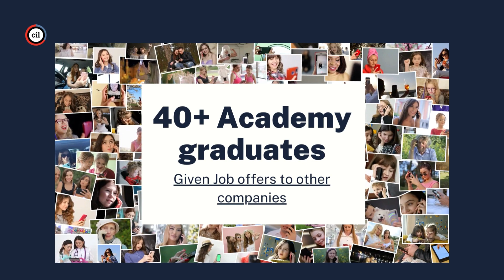CIL Academy Achievements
WOW! 2023 has been an interesting year for us at CIL Academy.

We've come a long way since our humble beginnings, and it's thanks to the incredible support of our community as well as the team members. We've grown from zero to over 10,000 community members, and we couldn't be more grateful for every one of you.

One of our proudest achievements is the recent V1 rollout of our LMS. We've had over 5,000 new users join the platform, and 700+ have already enrolled in Cohort 5. It's inspiring to see so many people eager to learn and grow alongside us.

We've also experienced tremendous growth on social media, with a 280% increase in our follower count. It's amazing to see how many people are interested in our mission to make a positive impact on the world.

And speaking of impact, we're thrilled to announce that we're an AWS Training Partner with Social Impact. This is a huge milestone for us, and we're excited to partner with AWS to help make a difference.

Finally, we're proud to have been able to offer job opportunities to our CIL Teams, 25 Academy graduates from Cohort 1-4. We've also been able to help 40 Academy graduates find jobs at other companies, which is incredibly rewarding.

We couldn't have achieved any of this without the support of our amazing community, so thank you from the bottom of our hearts.

If you're not already part of the CILDevs community, we'd love to have you join us on this journey. Use the link below to learn more and get involved.

Thank you for your continued support and enthusiasm - here's to even more growth and impact in the future!